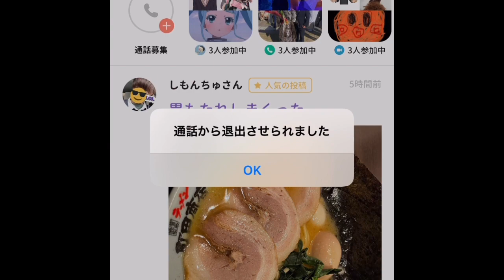【yay】話が通じない人と遭遇しました (yay! ステハゲ ちぇるしー 荒らしたったww)